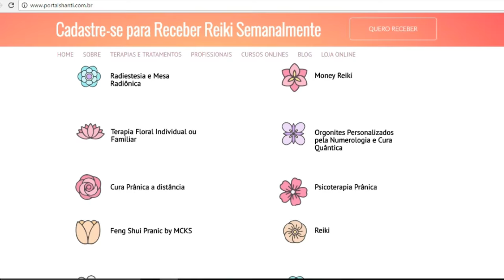Flávia Rosa - O Poder Energético das Plantas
Palestra com a Terapeuta Flávia Rosa, sobre como podemos utilizar o poder energético das plantas para limpar, purificar, harmonizar e equilibrar ambientes.

Cadastre-se em nossa newsletter e receba nossos vídeos e dicas de saúde em seu email.
E, ainda receba GARTUITAMENTE o E-book Farmácia na Quitanda.
Um presente para quem segue nosso canal!!